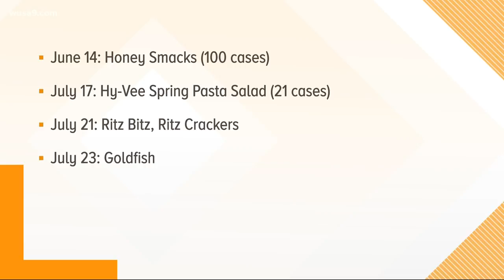Salmonella recalls: How dry foods are being contaminated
When you think of Salmonella contamination, you might think of turkey or chicken - not crackers. The source of the problem is the ingredient whey, which is used to coat food like crackers.